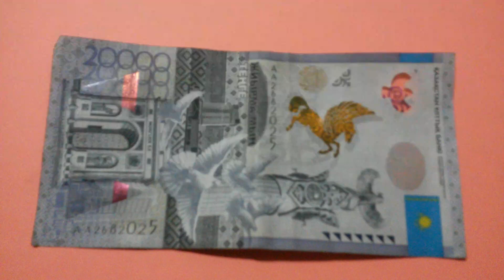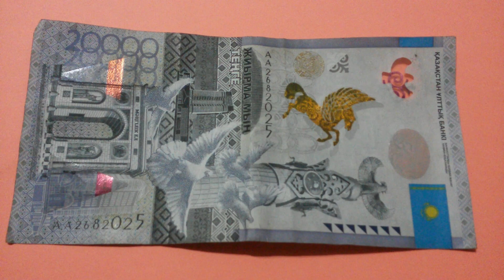БАНКНОТА 20 000 ТЕНГЕ № серии АА2682025 на розовой поверхности 22-ого Марта - ДЕНЕЖНЫЙ ПОТОК